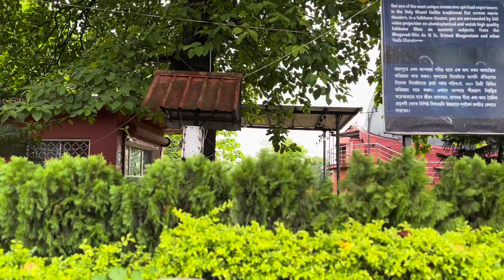Last day at ISKCON Mayapur // Vlog||| Radhe Radhe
Mayapur me aaj hmara last day h. Lunch k baad hmlog ghar k liye nikal jayenge.
Hmlogo me bahot enjoy kiya h aur kosis ki hai apke sath jitna ho paye share krne ki so hope aap log v iss video ko enjoy kiye honge.
Like kare aur share kare sare friends and family k sath.